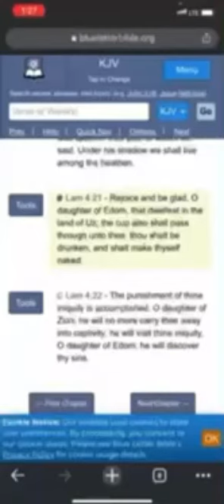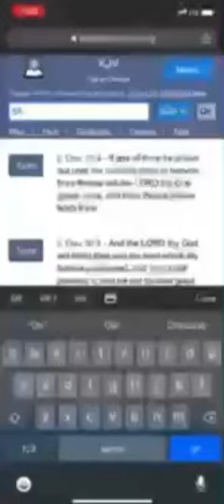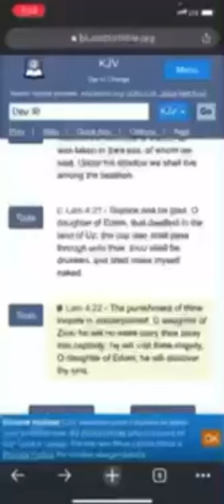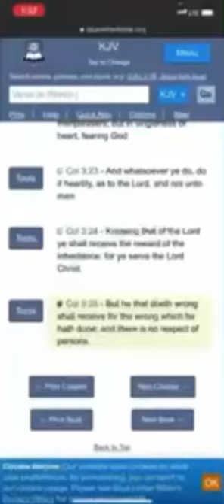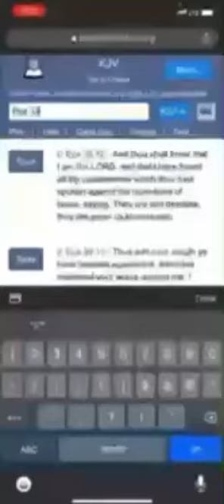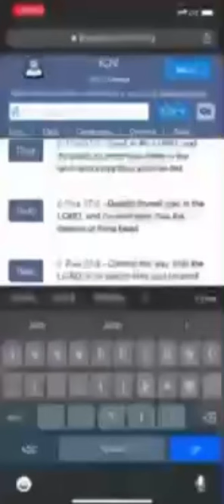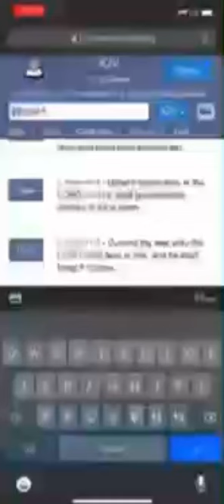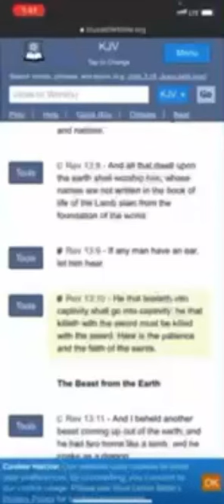Rejoice And Be Glad, O Daughter Of Edom